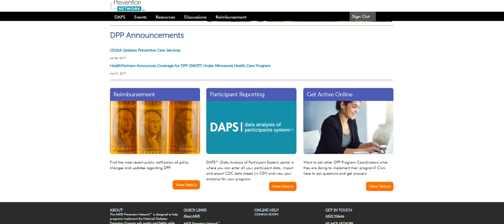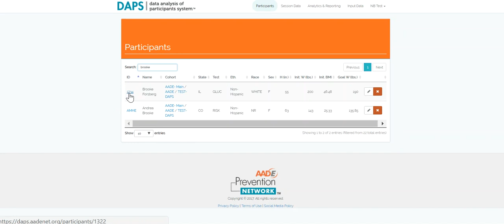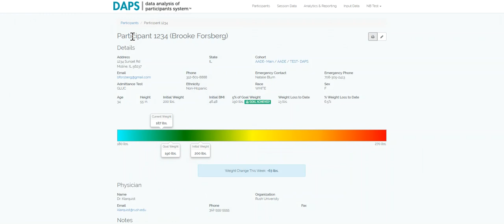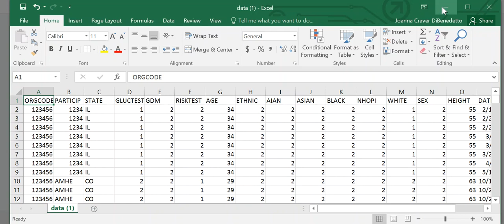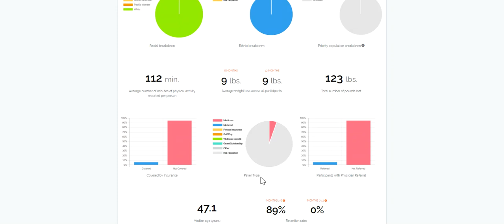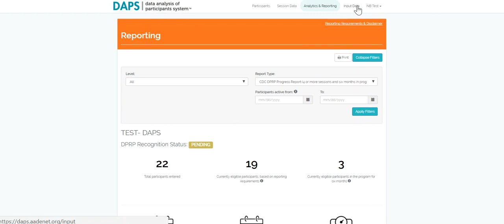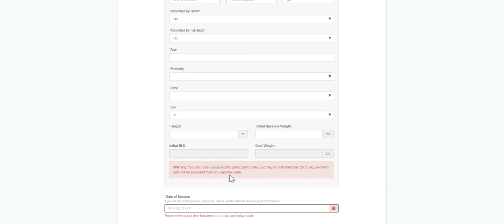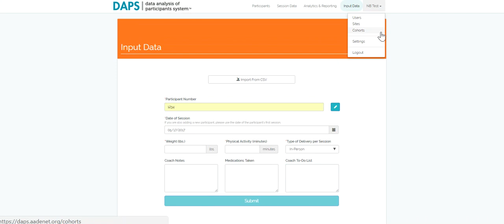AADE Prevention Network™ - DAPS™ Demonstration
Learn more about AADE's Data Analysis of Participants System (DAPS™) and the AADE Prevention Network™